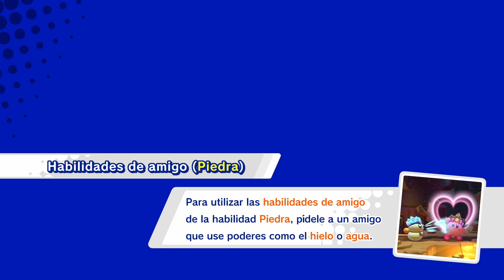Kirby Star Allies cooperativo 4 jugadores Parte 3 Español Switch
Guia / gameplay / walkthrough  comentado de Kirby Star Allies  ( 4 player ) ( 4p ) para Switch en Castellano / España
Jugando en cooperativo con  zarrosy, blackdog,  Klaus, Ketzac

Si quereis partipar con nosotros en las partidas no olvidéis pasaros por el servidor de discord para las quedadas, requisitos y mas cosas. CUANTOS MAS SEAMOS MAS VIDEOS DE ESTOS PODREMOS GRABAR

Perdón si no subo juegos pero es que estoy muy liado entre trabajo y estudios